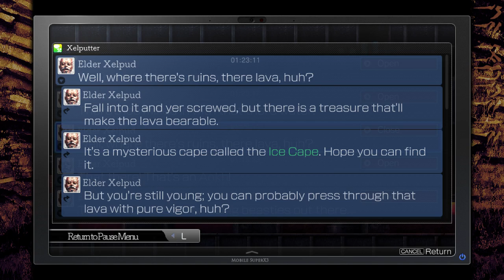Let's Play La-Mulana 2: Episode 3 - The Squirrel and the Dragon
We take on two...mini-bosses?  I'm scared if these are considered mini-bosses.